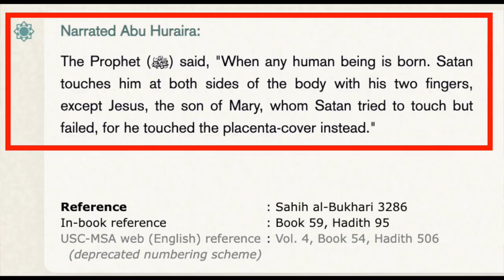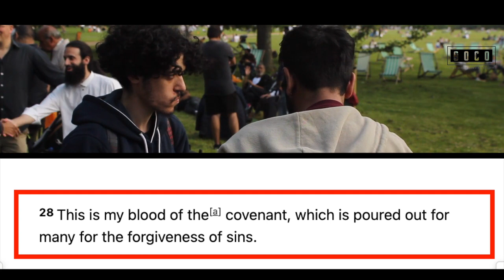Helping Muslims understand why they shouldn't trust Muhammad Ish Speakers' C